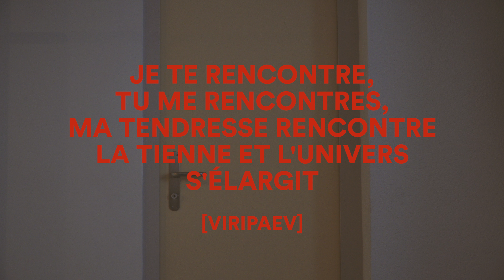Calendrier de l'Avent avec les 24 portes ouvertes du TPR. PORTE no 20